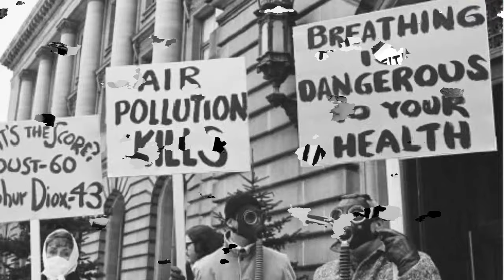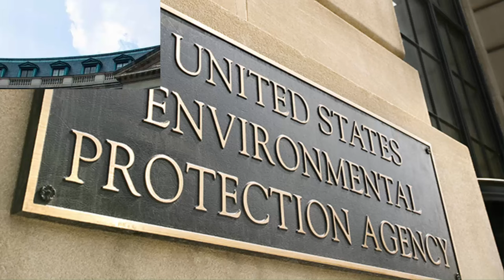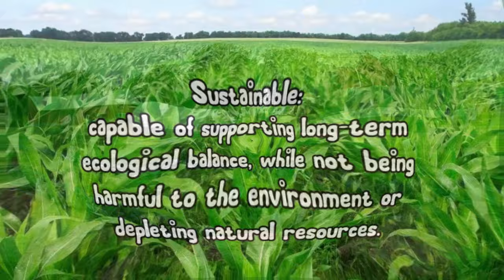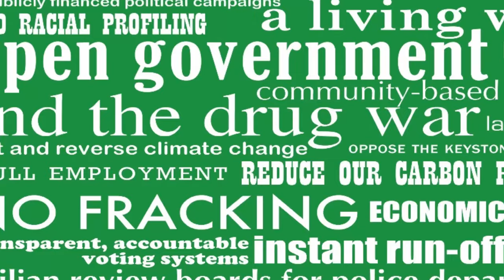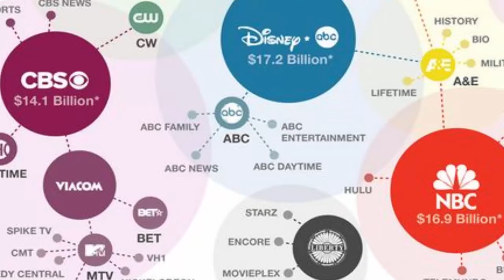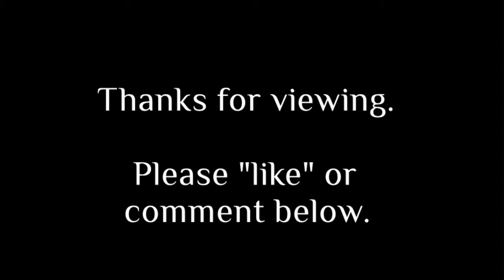What is the Green Party?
The following video provides a short introduction to the Green Party, the fourth largest political party in the United States.  It includes a history of the party, as well as some of the Green Party's main beliefs and stances on certain issues.